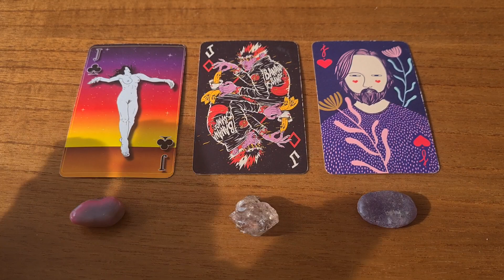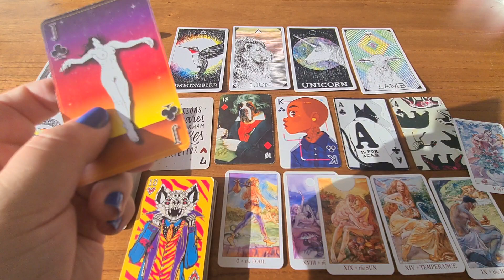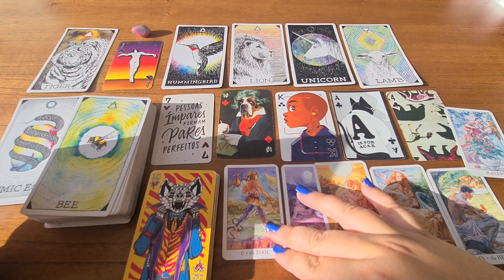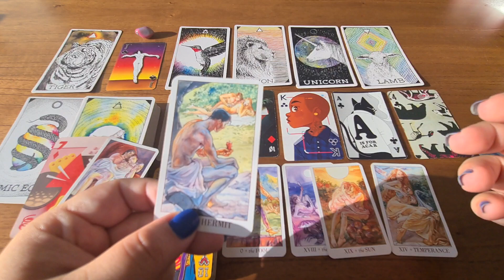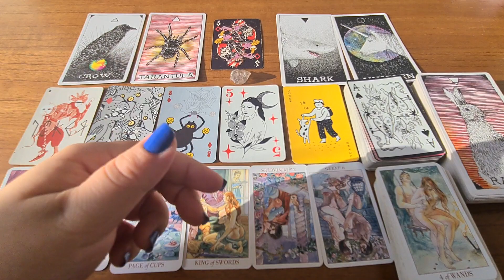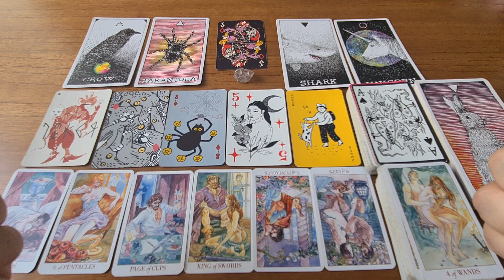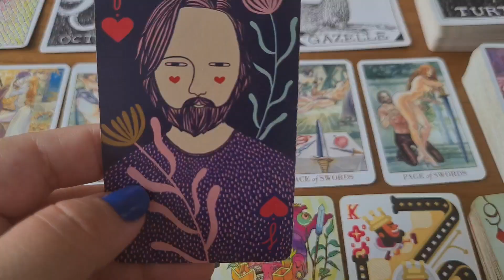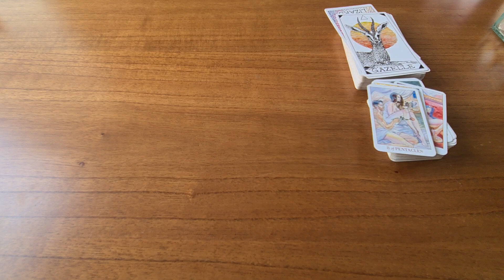🥵 QUAL VIBE PAREÇO TER NA HORA H? 🥵 QUAL É MINHA VIBE SEXUAL? 🥵 TAROT 18+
🌶️ Introdução: 00:00
Pilha 1 (agata rosa) : 01:01
Pilha 2 (ametista): 16:36
Pilha 3 (quartzo lavanda): 26:56